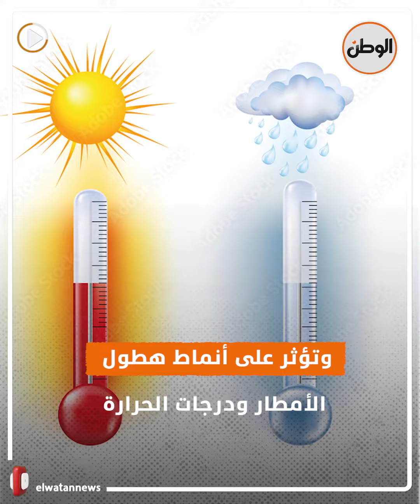معلومات عن ظاهرة النينو.. تنذر بأقوى شتاء منذ 10 سنوات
تقرير : فادي عزت